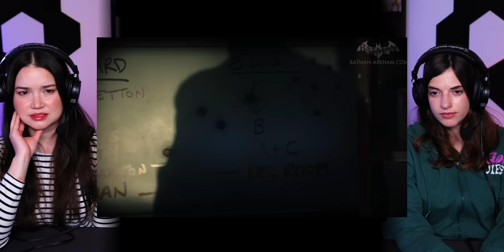BATMAN: ARKHAM KNIGHT SEASON OF INFAMY WALKTHROUGH (PART 2/2) REACTION! | Batman Arkham Videos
Achara & Hayley react to what they've missed out on for Batman: Arkham Knight.

This is a reaction to the Batman Arkham Videos walkthrough of Season of Infamy for Wonderland & Beneath the Surface. The original links to their videos are down below.

~ACHARA KIRK~
Twitter & Instagram:  @Acharakirk